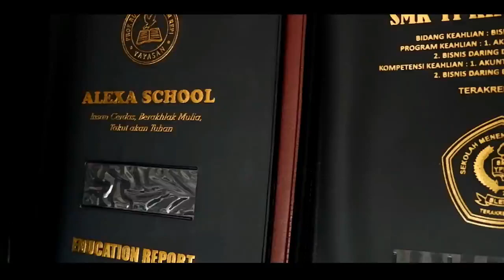WA 0813 9292 9993 MAP PLASTIK RAPORT DI KLATEN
Info & Pemesanan :
Alamat : Jl. Solo Km. 12,5 Karang Kalasan, RT. 02 RW. 06, Tirtomartani, Kalasan, Klaten, Klaten
Terimakasih.